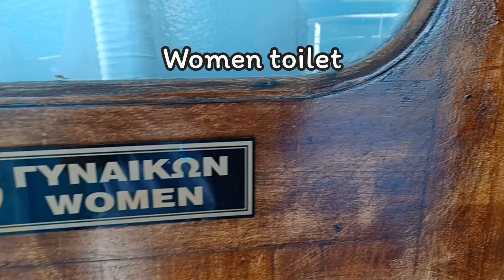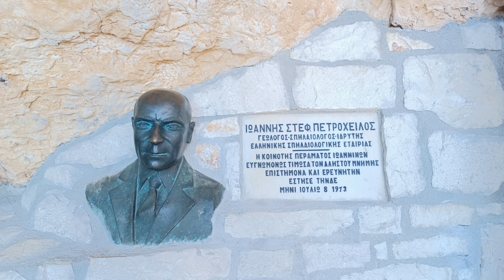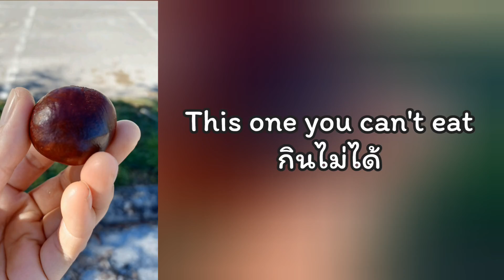Perama cave, Ioannina ครั้งแรกเที่ยวถ้ำที่ประเทศกรีซ Vlog 66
Historic reference
   The Perama cave was discovered by accident in 1940 during the World war ll, As the inhabitants of the villge were trying to find a shelter against bombardment, At the end of the war Constantine Kasvikis, A gymnast and an amateur speleologist, Found himself in Perama where, With his team, He took pictures that were published in the local press and in the press of Athens, Thusly Ioannis and Anna Petrochilou found out about the cave, Visit Perama and began systematic exploration and mapping of the cave in order to be developed as a tourist attraction.
เครดิต : ข้อมูลมาจากเอกสารที่ได้รับแจก ตอนซื้อบัตรเข้าชมถ้ำ

   Vlog นี้พาชม หมู่บ้าน Perama และชมถ้ำ ถ้ำนี้ตั้งอยู่เมือง Ioannina เปิดให้เข้าชม ตั้งแต่ 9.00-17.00 น.
 ค่าเข้าชม
ผู้ใหญ่ 7 ยูโร
เด็ก 3.50 ยูโร
   เมื่อซื้อบัตรเข้าชม เราจะได้รับโบว์ชัวร์ใบเล็กๆ สามารถเลือกภาษาได้ มีกรีก (ภาษาราชการ) และอังกฤษ  หลังจากนั้นจะมีไกด์พาเราเดินเข้าไป พร้อมอธิบาย 2 ภาษา กรีกและอังกฤษ
   ใช้เวลาเดินชม และฟังคำบรรยาย ประมาณ 45 นาที หากใครอยากออกก่อน สามารถออกได้ช่วงกลางถ้ำ ไกด์จะเป็นคนถามเรา แต่หากไปต่อจนจบทริป ทางออกจะมีร้านขายของที่ระลึก และขายกาแฟ มีเก้าอี้ให้นั่งพัก ชมวิว
   ต่อจากนั้น เดินตามทางมาอีกประมาณ 10 นาที ก็จะถึงปากถ้ำ
   Thank you for all ขอบคุณทุกๆ การติดตามและชมคลิป หากมีข้อผิดพลาดประการใด ต้องขออภัยมา ณ ที่นี้ด้วยนะคะ

แม่บ้านกรีก Oct 22